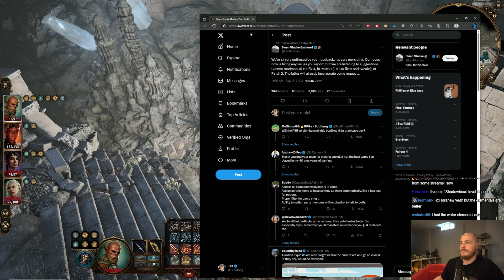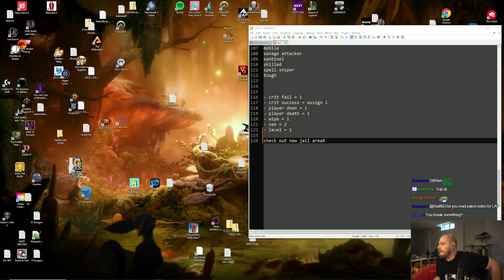The Pixel Of Death - Baldur's Gate 3 Let's Play [Episode 222]